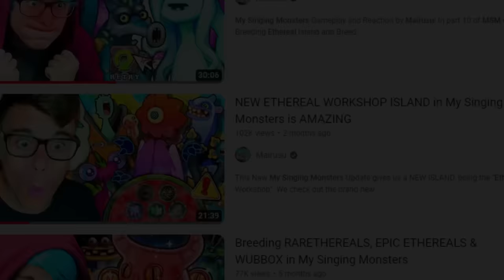Ethereal Workshop WAVE 2 in My Singing Monsters is SO CURSED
After two months, we're back with My Singing Monsters! A lot has happened since my absence, and we have multiple new updates and changes to the game to finally check out (such as the fire expansion which I sadly missed!)! The brand new Festival of Yay is here for the Winter Season, and the Christmas Seasonal Yool has arrived! But seeing as we already have Yool, we check out the brand new ETHEREAL WORKSHOP ISLAND, and the NEW WAVE 2 MONSTERS that has just came out! We complete the full song to Ethereal Work Shop Island and get the new Flasque, Nitebear (which is a HUGE reference to Five Nights at Freddy's), and Whaill! The Ethereal Workshop song sounds amazing... but the new wave 2 monsters on it are so cursed! We also obtain the all new rare seasonal rare Monculus! There's beena  ton of new updates to MSM, and I'll have to do my best to catch up in future videos... and maybe finally do Amber Island...

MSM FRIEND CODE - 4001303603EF